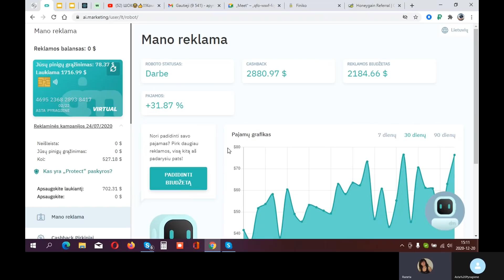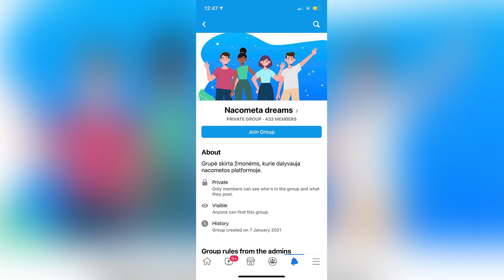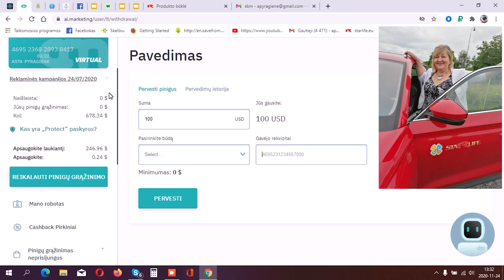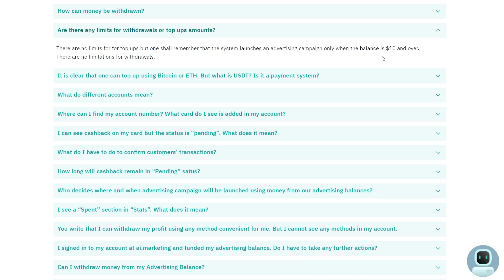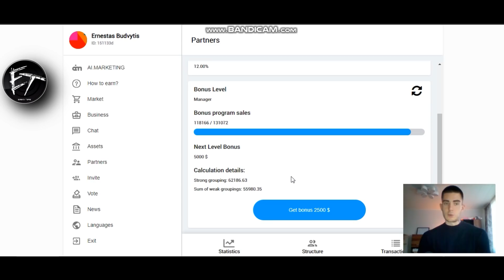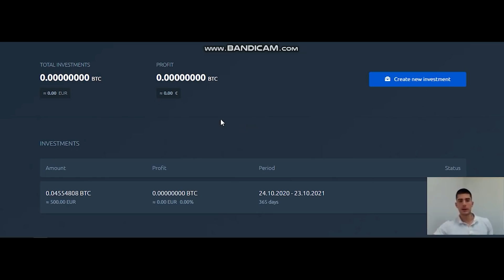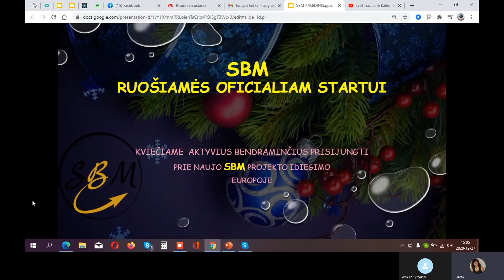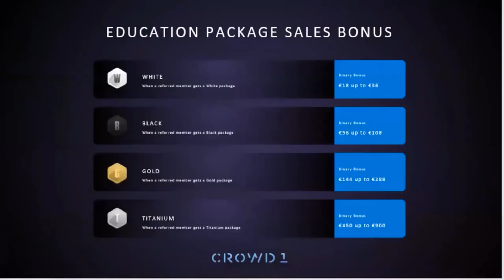Finansinė piramidė AI.Marketing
Lietuvoje sukčiai nebaudžiami. Iš lengvatikių jau ilgą laiką pinigus vilioja skirtingos finansinės piramidės ir jas reklamuojantys asmenys. Gediminas Treigis buvo priverstas uždaryti grupę "Nacometa friends", tačiau tuoj pat atidarė kitą. Ernestas Būdvytis netrukdomas šimtus žmonių įviliojo į AI.Marketing pinkles. Asta Pyragienė lengvatikius kviečia į Finiko, Crowd1, AI.Marketingas ir naujas sukčiavimo schemas.

Kol kas vienintelis ginklas prieš sukčius yra viešumas. Valstybinės institucijos neskuba imtis tyrimų, o tūkstančius žmonių apgavę sukčiai apsimetinėja paprastais piramidžių klientais ir išvengia atsakomybės.